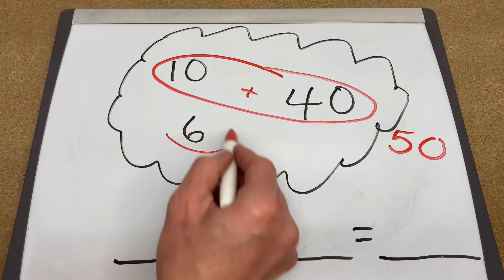A9.2 Nuage 6 + 50 (Aucun regroupement)